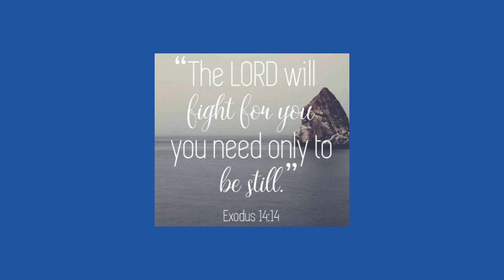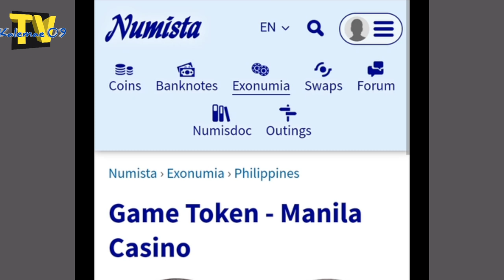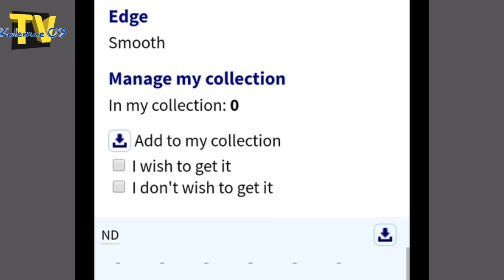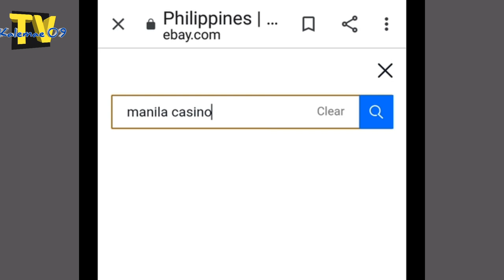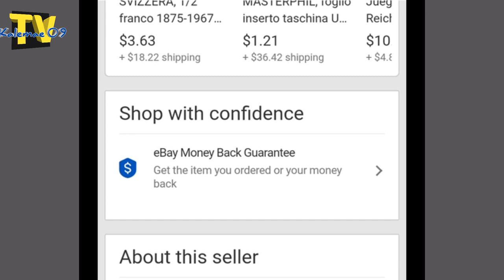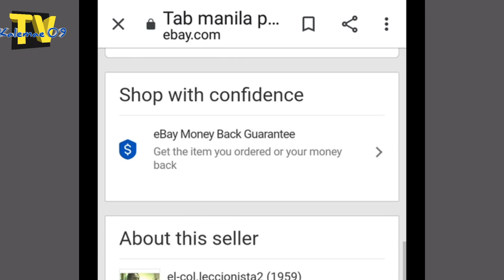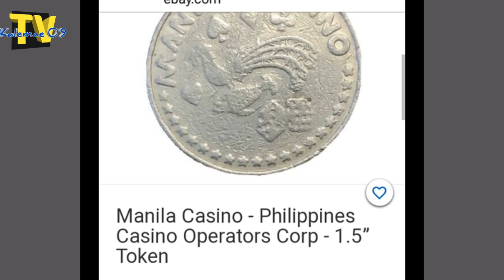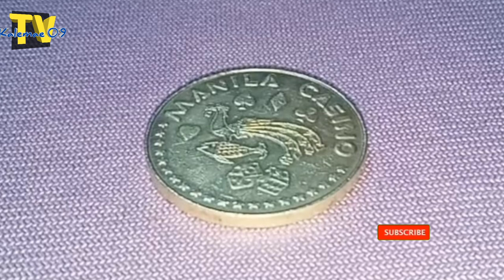Meron knb? $10 token/collectibles Manila casino | KAALAMAN